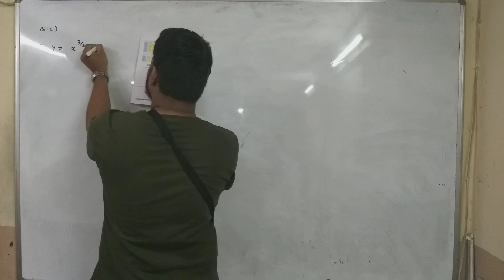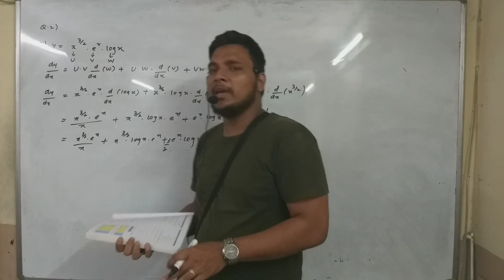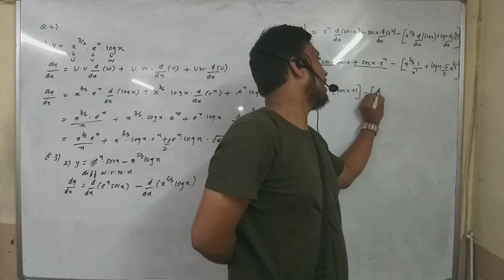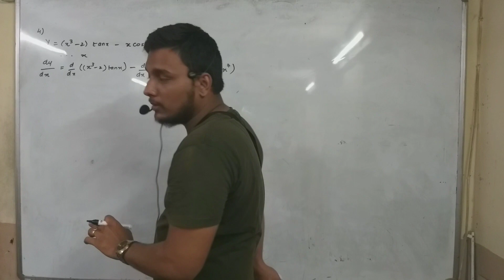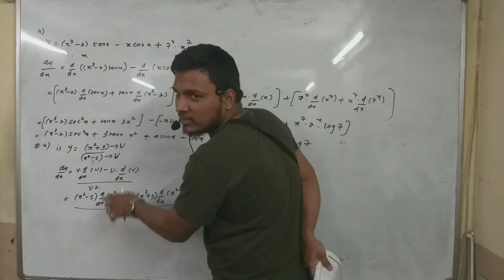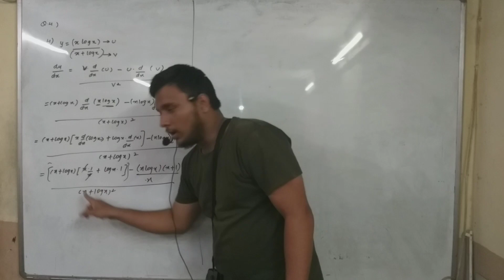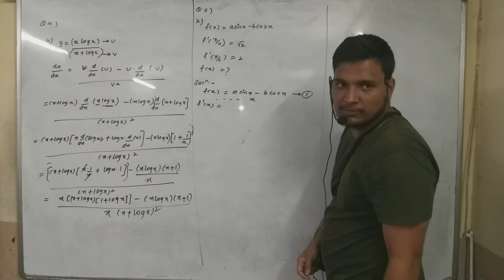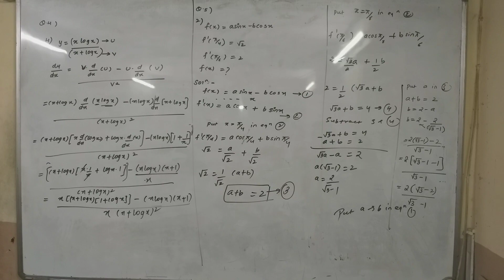Class 11 Differentiation lecture 3